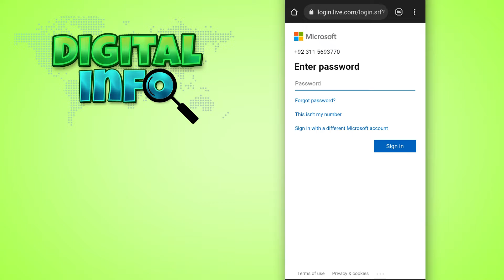How to Change Password in Skype (mobile)